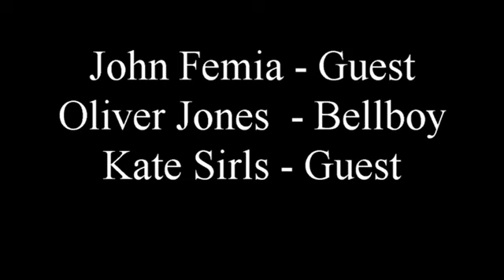There's A Lump In My Bed!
Comedy Short by Bob Gratrix